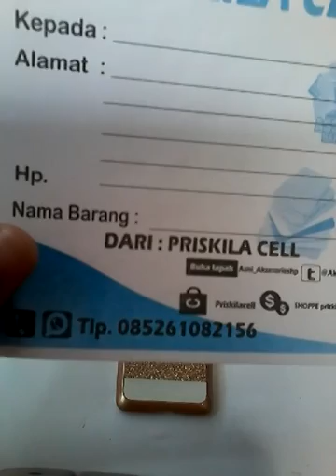Wa+62 896 5701 2268 Samsung Grand Prime Hard Case Glitter Soft Case Casing Hp Leather Case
Pin : 553601DE

Format Order
Pesanan:
Nama :
Alamat :
No hp :
Terima Kasih